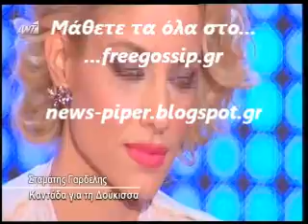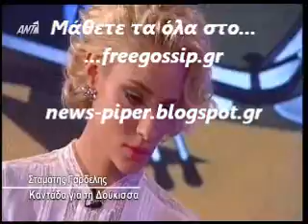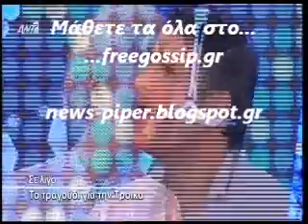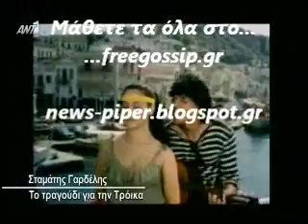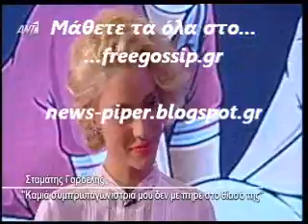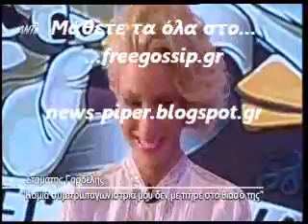Ο Γαρδελης στο ΟΛΑ